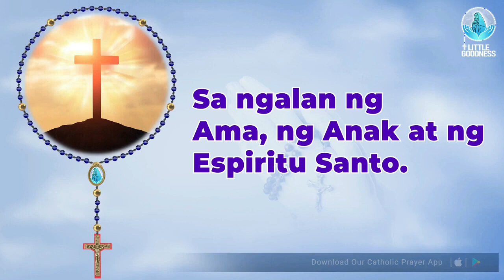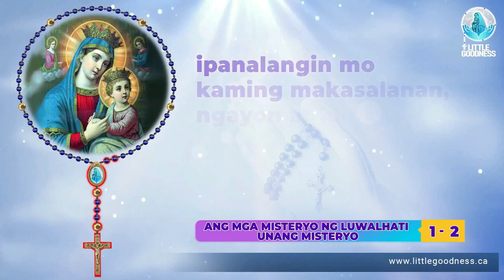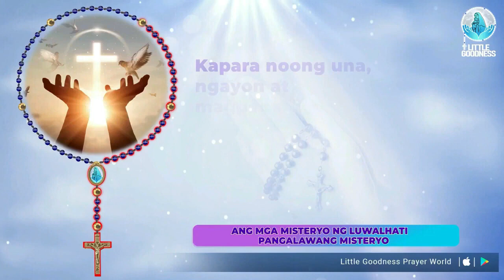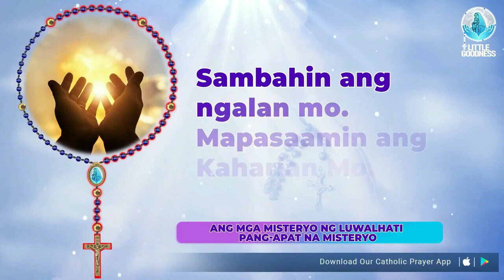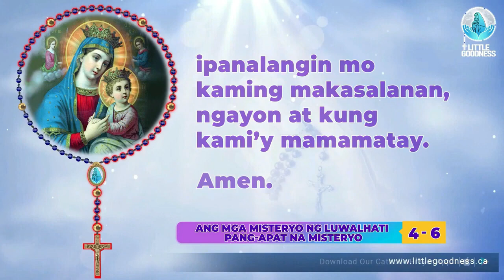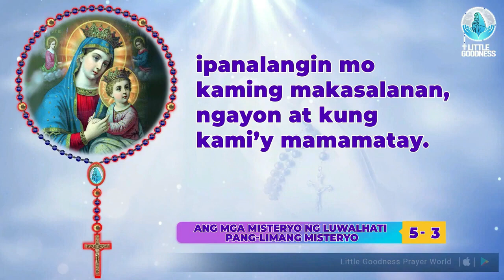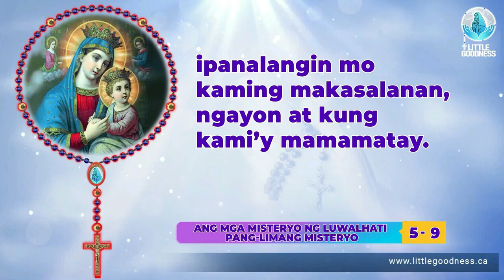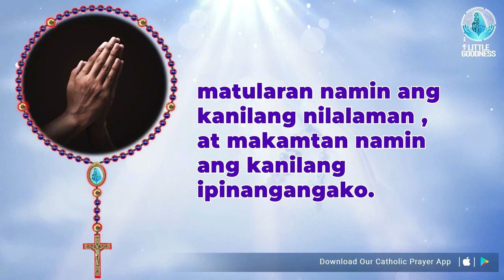Banal na Rosaryo🙏🏻Miyerkules🙏🏻August 30, 2023🙏🏻Misteryo ng Luwalhati ng Santo Rosaryo🙏🏻TagalogRosary